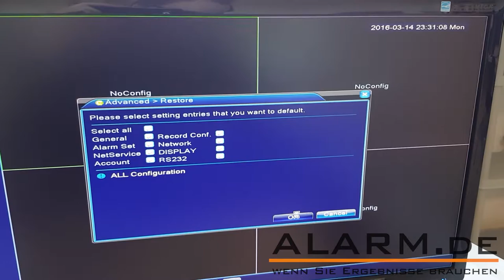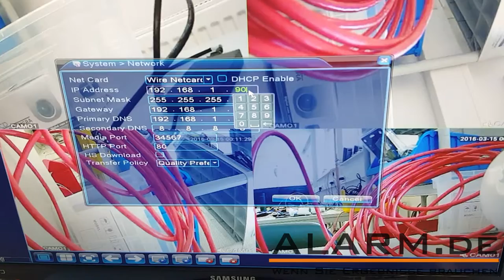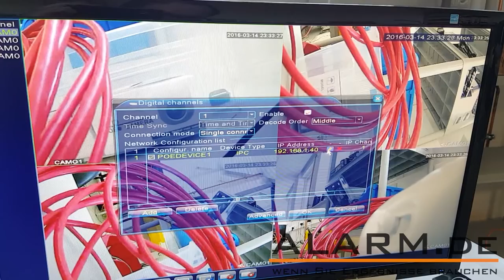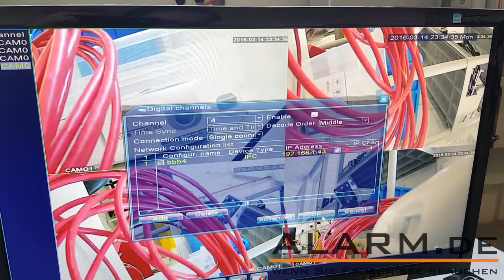Zwei 4-Kanal-Netzwerkrekorder gleichzeitig in einem Netzwerk nutzen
Im Video sehen wir, wir man zwei Sets so einrichtet, dass diese problemlos in einem Netzwerk funktionieren.